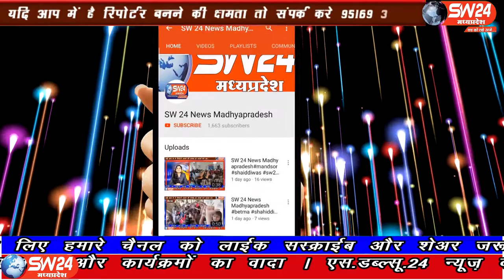bijasan- एक मकान के पास लगे पौधे की जाली में आज 8 से 9 फीट लंबा घोड़ा पछाड़ सांप फस गया।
बिजासन चैकी के पास स्थित एक मकान के पास लगे पौधे की जाली में आज 8 से 9 फीट लंबा घोड़ा पछाड़ सांप फस गया। इतने बड़े सांप को देखकर हर कोई हैरान हो गया फिर ग्रामीणों द्वारा पलासनेर के अरविंद जमादार  जो कि सांप पकड़ने का काम करते हैं। बिजासन से सचिन जायसवाल की रिपोर्ट